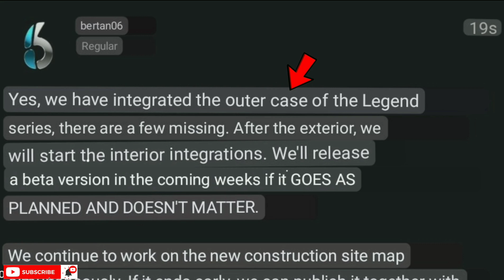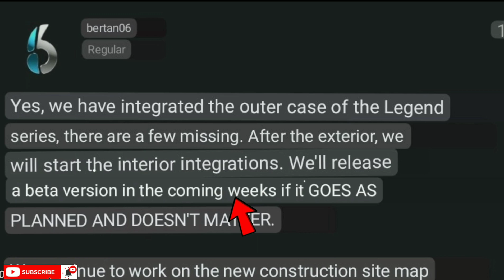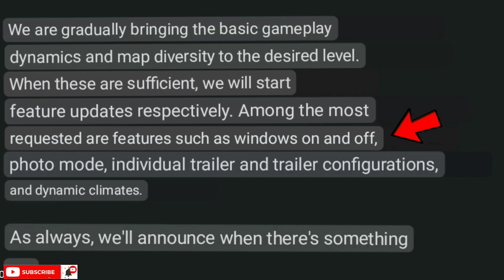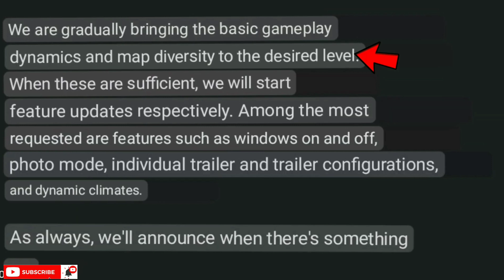🚚Stream RT Legend News + Upcoming Developer Plan for Truckers of Europe 3 🏕 | Truck Gameplay